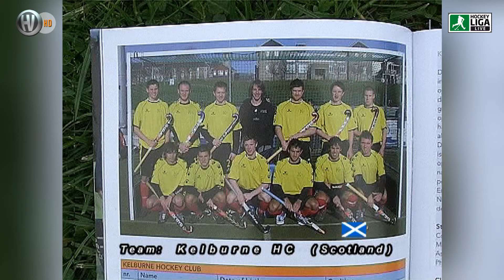Vorbericht Ankunft, Training, Eröffnungsfeier Eurohockey Club Champinos Cup HC Bloemendaal 2007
Vorbericht Ankunft, Training, Abendessen, Frühstück Eröffnungsfeier.
Hockeyliga.live & Hockeyvideos.de | ECCC 25.-28. Mai 2007 beim Bloemendaal
Teilnehmende Vereine: Kelburne HC (Scotland) - Reading HC (England) - Crefelder HTC (Germeny) - KS Pocztowiec Pozan (Polen)
 Ono Atletic Terrassa (Spanien) - Waterloo Ducks HC (Belgien) - HC Bloemendaal (Niederlande) - ST. Germain HC (Frankreich)
Kommentator: André Henning

Preliminary report arrival, training, dinner, breakfast and opening ceremony.
Hockeyliga.live & Hockeyvideos.de | ECCC 25.-28. May 2007 at Bloemendaal
Participating clubs: Kelburne HC (Scotland) - Reading HC (England) - Crefelder HTC (Germeny) - KS Pocztowiec Pozan (Poland)
  Ono Atletic Terrassa (Spain) - Waterloo Ducks HC (Belgium) - HC Bloemendaal (Netherlands) - ST. Germain HC (France)
Commentator: André Henning